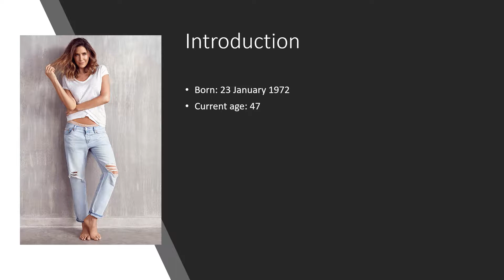Lisa Snowdon Gift for fans / Lucky Star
Lisa Snowdon gift for fans